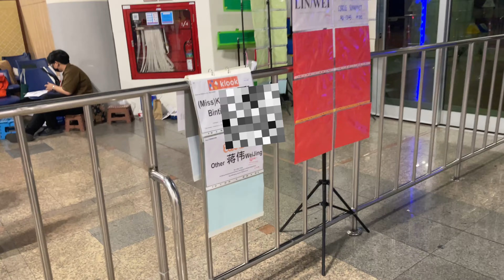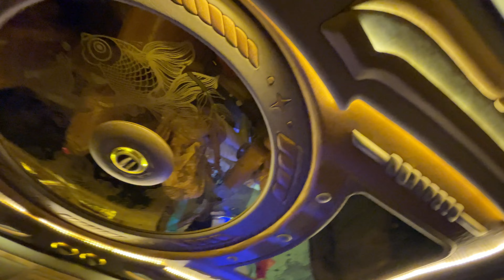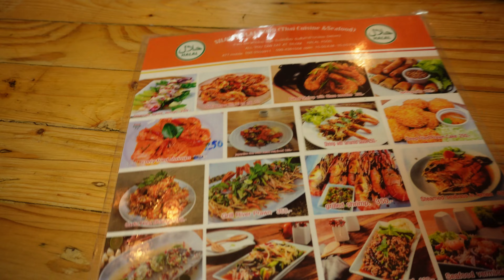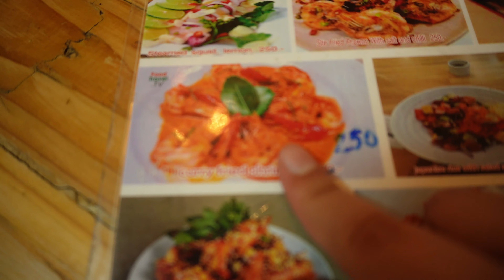Bangkok Vlog| Kitorang kena serang dengan tikus dekat Bangkok!!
Hai guys, ni pertama kali aku pergi ke Bangkok, Thailand. Kitorang pergi 17-21 May 2023. Tag me on IG if you post a story of you watching my vlog okay!

GADGETS:
1-Iphone 12 Pro Max